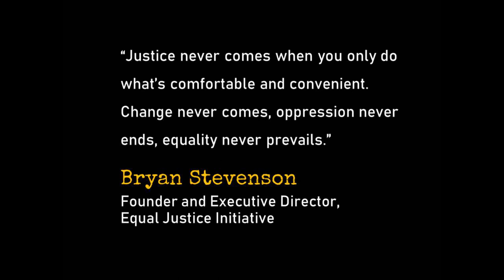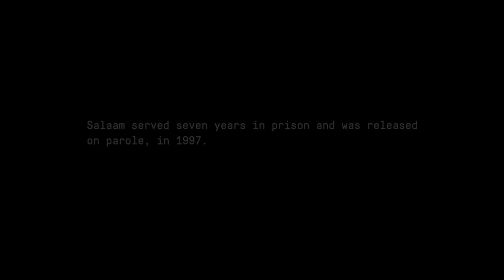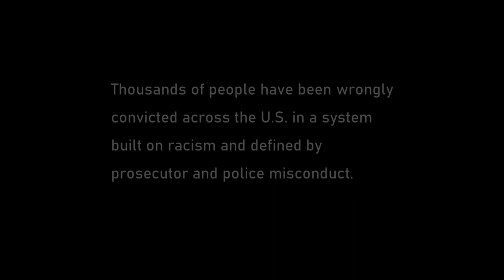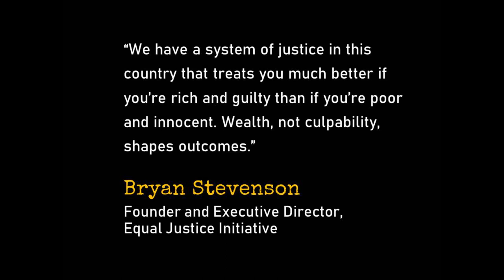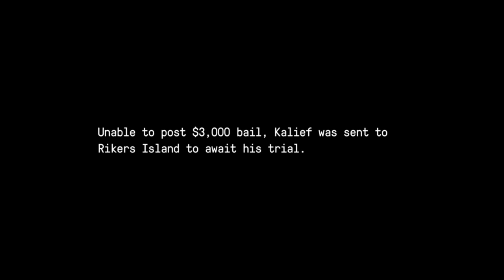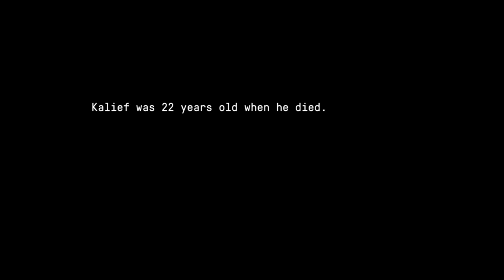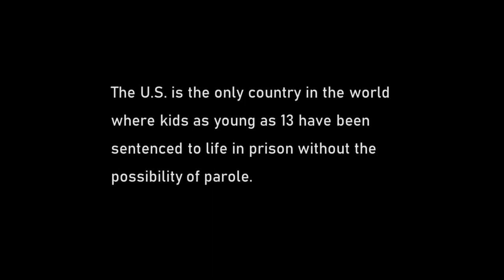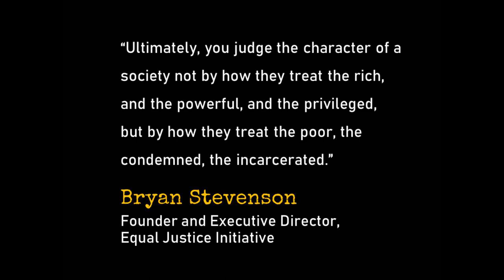Punks for Justice Online Benefit Concert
Exclusive performances by Black, Indigenous and people of color in punk and ska music.

This is a benefit to raise money for the Equal Justice Initiative, an organization committed to ending mass incarceration and excessive punishment in the U.S., to challenging racial and economic injustice, and to protecting basic human rights for the most vulnerable people in American society.